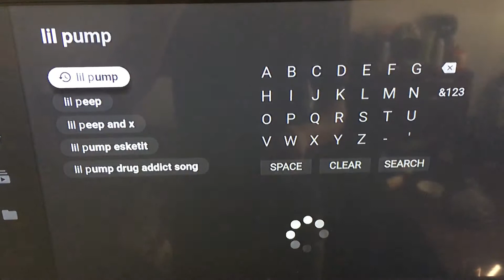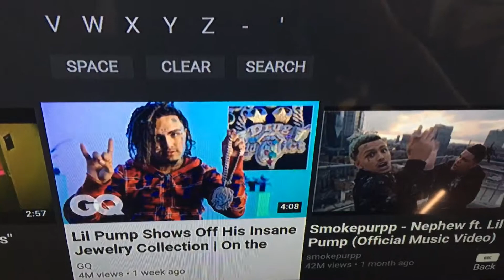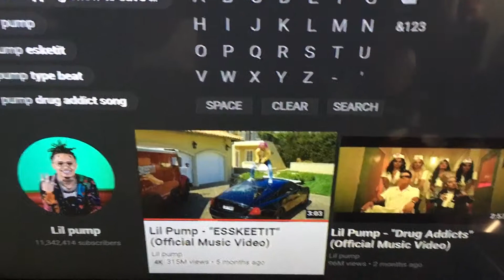Lil pump is a Alien